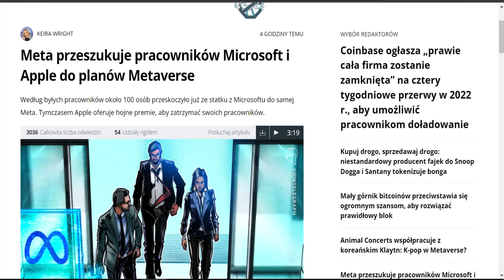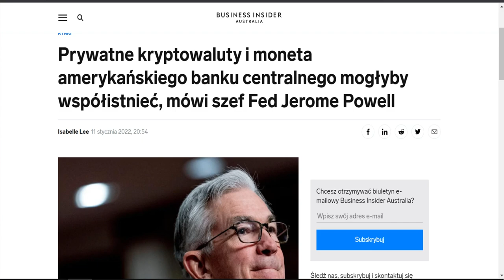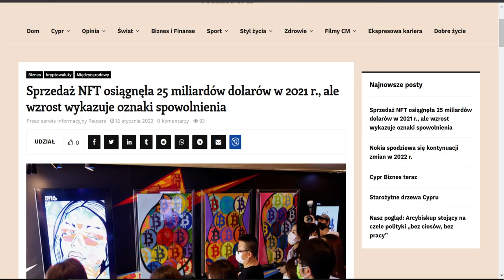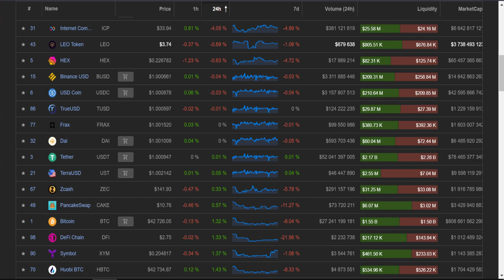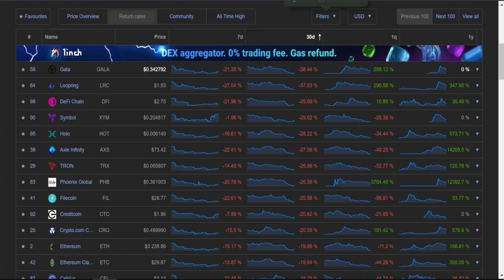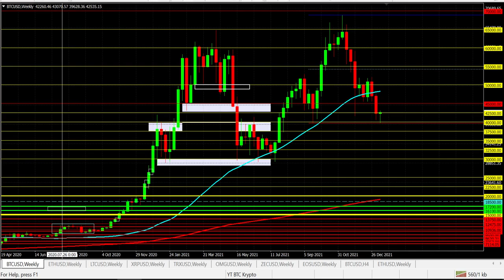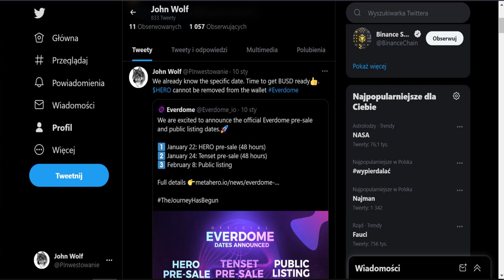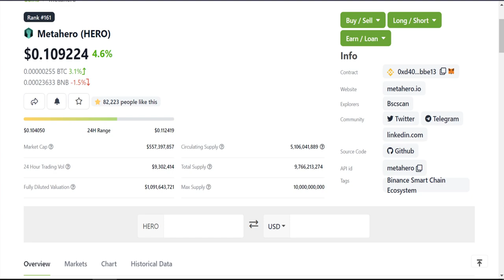Bitcoin w niebezpiecznym miejscu META przejmuje pracowników Microsoft i Apple do pracy nad Metaverse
Prywatne kryptowaluty i moneta amerykańskiego banku centralnego mogłyby współistnieć, mówi szef Fed Jerome Powell!
Wielkość sprzedaży NFT wyniosła 24,9 mld USD w 2021 r., w porównaniu do zaledwie 94,9 mln USD rok wcześniej, podał w poniedziałek DappRadar.

Kazachstan wyłączył internet FED dolewa oliwy do ognia
Kazachstan zablokował dostęp do Internetu.
15% górników Bitcoina znajduje się w Kazachstanie.
Vitalik Buterin proponuje nową wielowymiarową strukturę opłat za Ethereum.
Adidas wchodzi do Metaverse dzięki partnerstwu NFT.
Bitcoin brak zgody SEC na SPOT ETF.
Fidelity uruchomiło spot bitcoin ETF w Kanadzie.
CZ jest najbogatszym Chińczykiem z 90 miliardami dolarów.
Indie będą regulować, a nie zakazywać kryptowalut.
Crypto.com przejmie dwie amerykańskie giełdy instrumentów pochodnych i ofert kontraktów terminowych.
Jack Dorsey ogłasza, że ​​Square zmieni nazwę na Block.
Meta (Facebook) mówi, że Crypto Space dojrzewa i stabilizuje się, rozszerza uprawnienia do wyświetlania reklam kryptowalut.

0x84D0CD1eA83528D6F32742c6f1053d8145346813